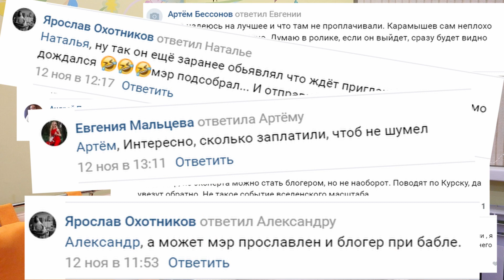Минутка 4 Троянский конь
Область пригласила Варламова. Варламов в статьях разнес курское благоустройство и общественный транспорт. Крики о том, что " визит блогера проплачен" как-то поутихли. А все это напоминает подставу мэру Карамышеву. Ждем развития событий!

паблик в ОК ok.ru/insudzha